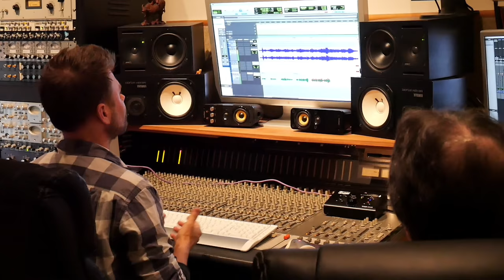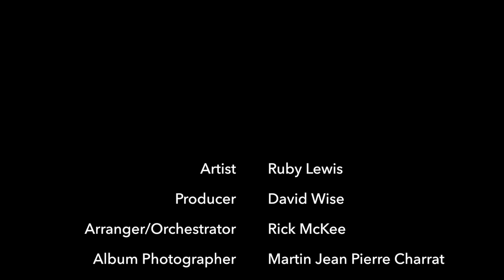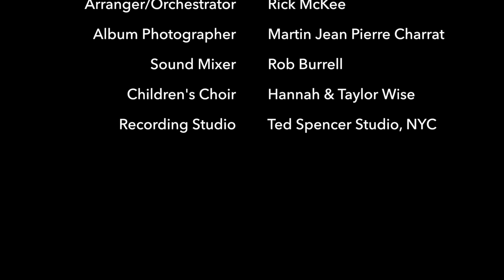Ruby Lewis- Somewhere in My Memory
Featuring a behind-the-scenes look into the making of "Somewhere in My Memory." Filmed at Ted Spencer Studio in New York City.  Produced by David Wise.    Sales benefit the Alzheimer's Association. Purchase Single on iTunes

Producer: David Wise
Arrangement/Orchestrations/Programming: Rick McKee
Cover Photography: Martin Jean Pierre Charrat
Mix Engineer: Rob Burrell
Recording Studio: Ted Spencer, NYC
Kids Choir: Hannah Wise, Taylor Wise